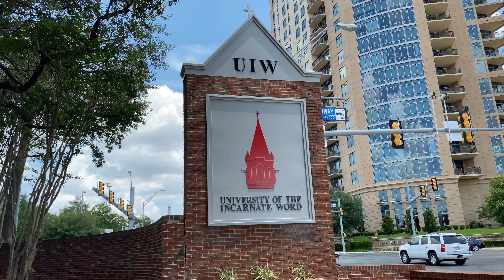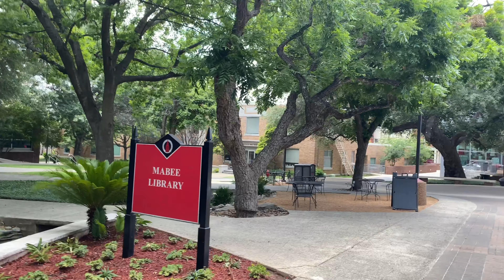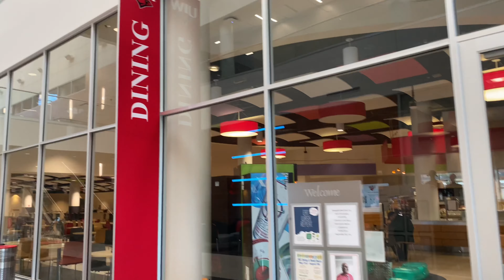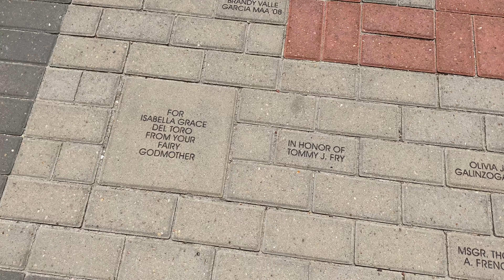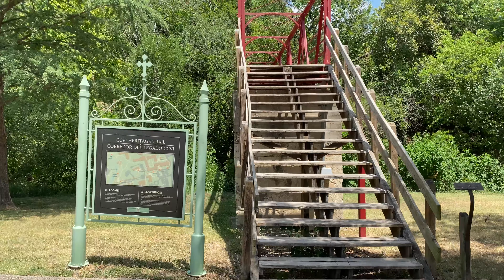AMERIKAI FELSŐOKTATÁSI RENDSZER ÉS PRIVÁT EGYETEM | Amerikai Érdekességek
Hogyan lehet az USA-ba kijutni tanulni? Hogyan működik az amerikai felsőoktatás? Milyen vízumot kell igényelni ha az Amerikai Egyesült Államokban szeretnék tanulni? Sokakat érdekelnek ezek a kérdések, hiszen az USA nagyon népszerű célpont a továbbtanulni vágyók számára. Saját tapasztalat alapján segítek egy kicsit belelátni az USA tanulmányi rendszerébe nektek.

Nézd meg a korábbi videókat is! :)

Amennyiben szeretnél többet megtudni rólam és, hogy milyen magyar szemmel az élet az USA-ban, kövesd a blogomat az alàbbi linken, és kövess a Facebookon is! 🙂